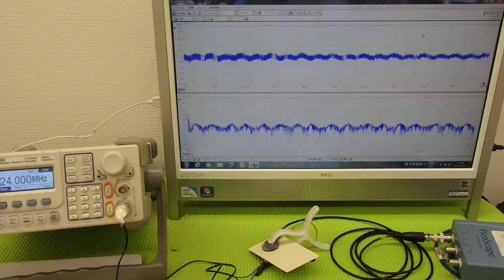表面弾性波を利用した、超音波制御技術 ultrasonic-labo